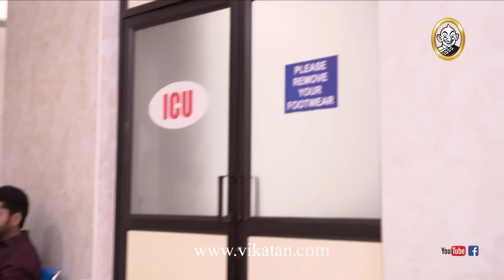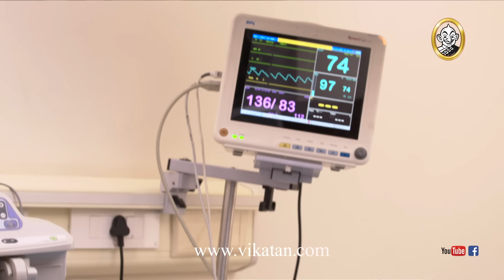Naayagi Episode 219, 03/11/18